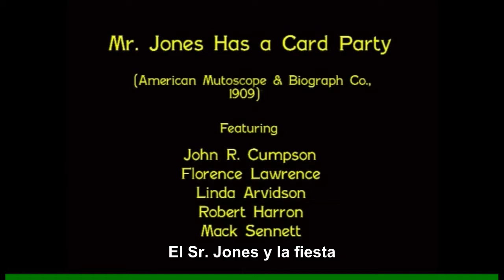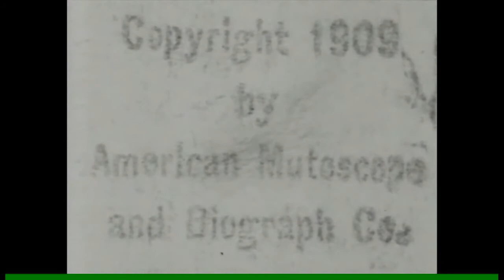Mr Jones Has a Card Party (El Sr Jones y la fiesta)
Guion de D.W. Griffith y Frank E. Woods
Protagonistas John R. Cumpson, Florence Lawrence, Linda Arvidson, Robert Harron

El señor Jones, desde su última escapada, ha realizado denodados esfuerzos para enmendar la reputación que se había ganado a los ojos de las damas de la Temperance League (Liga de la Templanza). Pero ¡oh! la terrible experiencia, por lo que era, le estaba afectando, y su espíritu reprimido amenaza con ebullición cuando por fin llega la oportunidad. La liga hace arreglos para asistir a una convención durante tres días fuera de la ciudad, y cuando la Sra. Jones se va, Jones le envía una nota a Smith diciéndole que traiga a la pandilla para una "Reunión de Oración", diciéndole que no se olvide de las "bebidas espirituosas". Bueno, la pandilla no tarda mucho en hacer acto de presencia, porque sienten que cada minuto de retraso es un pedazo perdido de una oportunidad de oro para divertirse. No pasa mucho tiempo antes de que estén en la etapa de embriaguez como "indios salvajes". Durante este tiempo, la némesis femenina de las "bebidas espirituosas", la Liga de la Templanza ha llegado a la estación justo a tiempo para ver cómo se marcha el tren. Más locas que unas gallinas mojadas, deciden pasar la noche con la Sra. Jones. "¡Oh, horror! ¡Oh, horror! Un par de veces". ¿No se compadece tu corazón compasivo con el pobre Jones desprevenido, que mientras tanto se ha puesto en una condición gloriosa, y la pandilla lo viste con uno de los vestidos de su esposa, le pintan la cara, lo llevan al dormitorio y lo arrojan a la cama, cubriéndolo con las sábanas? En este momento se ve a la tropa de la prohibición acercándose a la casa. Los hombres esconden lo mejor que pueden las "bebidas espirituosas" y se sientan leyendo libros titulados "Abajo el ron" cuando entran las damas. Por supuesto, están encantadas con esta vista, y la ausencia de Jones se explica por una nota falsa que lo ha llamado a atender a un amigo enfermo, ¡el noble Jones! Las señoras se dirigen al dormitorio para quitarse los abrigos, y su intrusión despierta a Jones, quien, sin reconocerlas, corre hacia ellas, a lo que todas corren como locas al salón, gritando que hay un loco en el dormitorio. Luego, los hombres se apresuran a entrar y mientras  fingen aniquilar al imaginado maníaco, recogen a Jones y lo deslizan por la ventana, para que pueda dar la vuelta y entrar por la puerta principal. El susto que acompaña a este episodio lo ha dejado algo sobrio y todo habría ido bien si la Sra. J. no hubiera olido una bocanada de aire del Sr. Jones. Incluso esto podría haber pasado, pero la hermana Anderson encuentra las botellas que afanosamente pretendían esconder. Bueno, se acabó todo. Jones se las ve mal hasta que la pandilla da un paso al frente y se atribuyen toda la culpa, ya que Jones ni siquiera estaba presente. Aquí Jones hace el farol y exclama majestuosamente. "¡Señora, nimium de crede colori!" o, en otras palabras, "No confíes en las apariencias" y la pandilla se marcha.